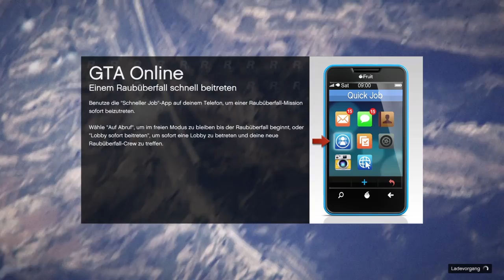[PS4-HowTo] GTA5 - Tagesziele [Nimm an 1 Seerennen teil.]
GTA 5 bei Amazon